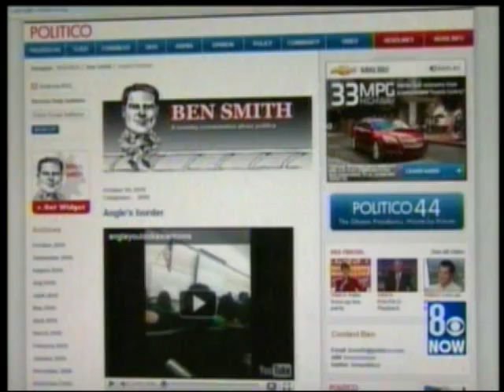KLAS On Angle's Controversial Remarks To Las Vegas Students